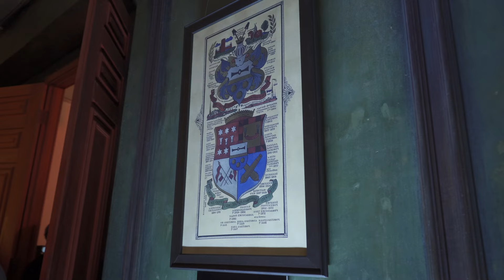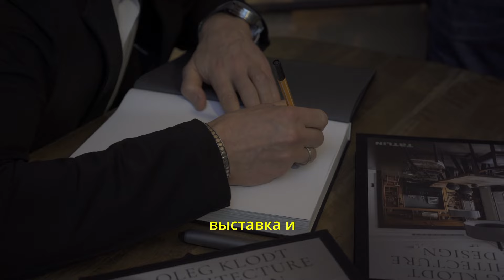ПРЕЗЕНТАЦИЯ КНИГИ БЮРО ОЛЕГА КЛОДТА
Презентация Книги «Oleg Klodt Architecture &
Design»
29 февраля 2024 года в Москве состоялась презентация
Книги «Oleg Klodt Architecture & Design» oт
издательства Tatlin. Основатель бюро, архитектор Олег Клодт представил свою книгу, в которой собраны избранные проекты бюро за последние 20 лет.
В рамках мероприятия прошла ретроспективная выставка семьи Клодтов, где были представлены работы художественной династии, основателем которой стал прославленный скульптор Петр Клодт. Затем гости смогли получить экземпляры книги с автографом Олега Клодта и пообщаться в неформальной обстановке.

- Приобрести книгу можно как в онлайн, так и в оффлайн формате по ссылке